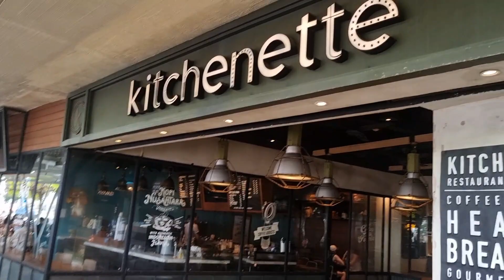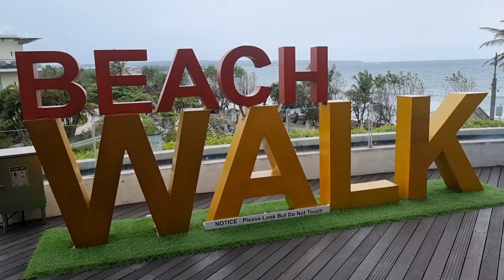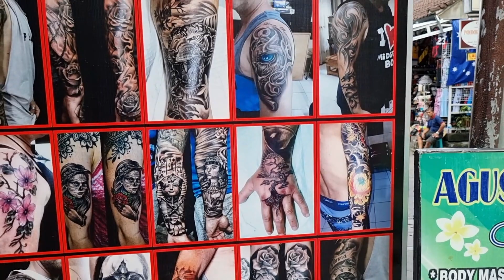Bali, a good place for holiday and to live. relax, good food, nice people #99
Nice relaxing day, we went for a long walk.
After shopping and eating.
Great day   not to hot, tomorrow back looking for a place to settle.